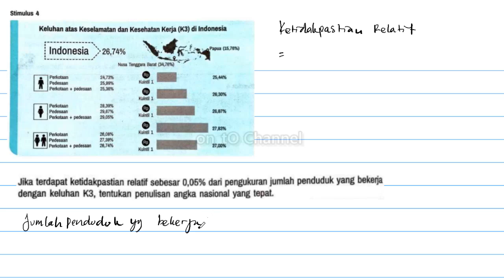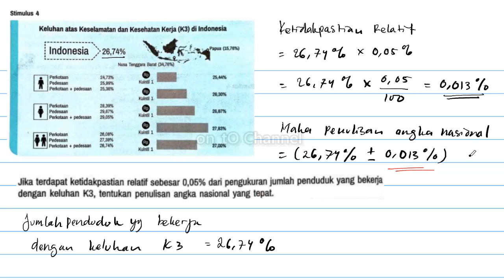Jika terdapat ketidakpastian relatif sebesar dari gmgukuran jumlah penduduk yang bekerja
dengan keluhan K3, tentukan penulisan angka nasional yang tepat.